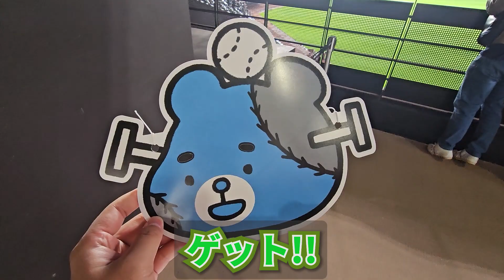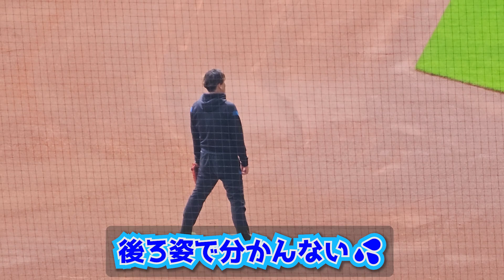【ハロウィンレポートVol.1】お面とお化けと練習風景!!【上沢と栗山監督もいるよ】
ハロウィンレポートvol.1
（１０月２８日の様子）